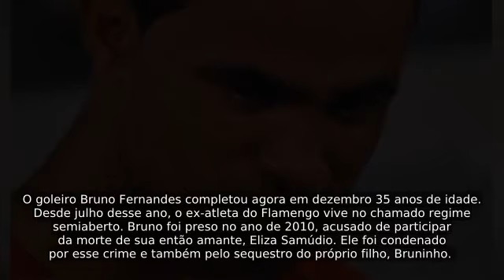Como vive o Goleiro Bruno hoje, aos 35 anos, é de cortar o coração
O goleiro Bruno Fernandes completou agora em dezembro 35 anos de idade. Desde julho desse ano, o ex-atleta do Flamengo vive no chamado regime semiaberto. Bruno foi preso no ano de 2010, acusado de participar da morte de sua então amante, Eliza Samúdio. Ele foi condenado por esse crime e também pelo sequestro do próprio filho, Bruninho.